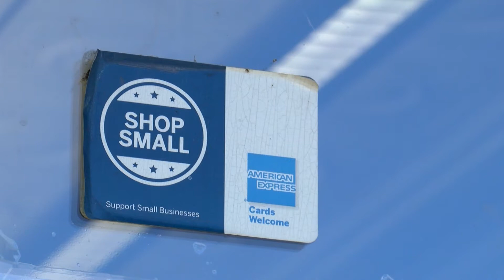Small Business Holidays | Longform Package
The COVID pandemic has left many small business owners struggling, but two shop owners think they'll make it through the holidays.